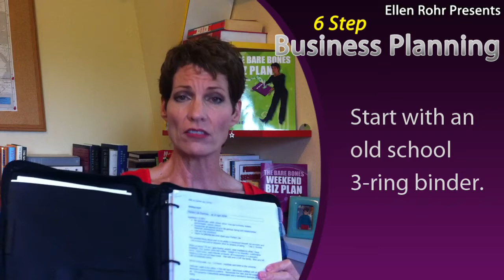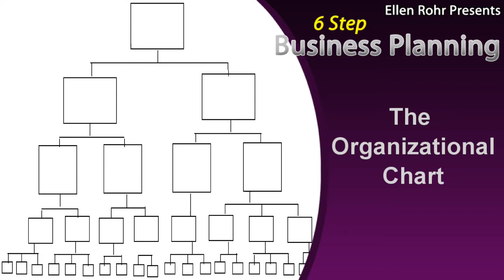Introduction to The Bare Bones Biz Plan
Ellen Rohr introduces the Bare Bones Biz Plan process.